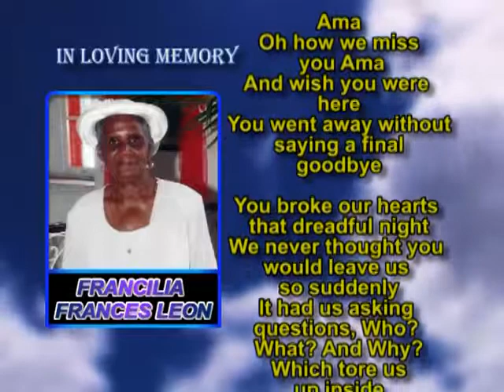Francilia Frances Leon Memorial